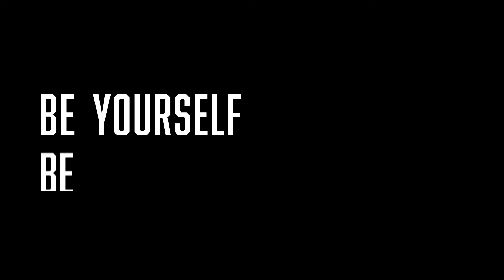Medavita Idol Man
Nasce Idol Man, la nuova linea pensata per gli uomini di classe.
Una gamma di prodotti specifici styling, shave&care e male color firmata Medavita.
Gli uomini non sono come le donne. Hanno uno stile proprio.
Tagli di capelli specifici. E un atteggiamento tutto maschile.
L’uomo Medavita è un consumatore colto ed informato, alla ricerca di prodotti e servizi che siano al contempo di altissima qualità e semplici da utilizzare, con cui poter coniugare la cura di sé con i ritmi frenetici di ogni giorno.